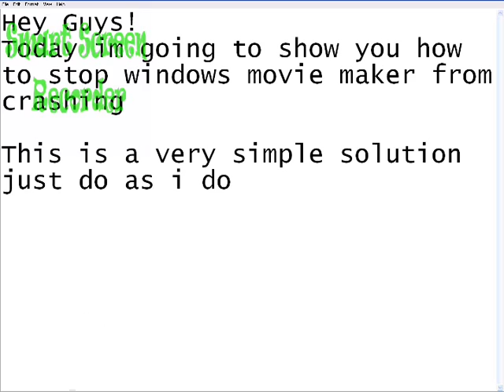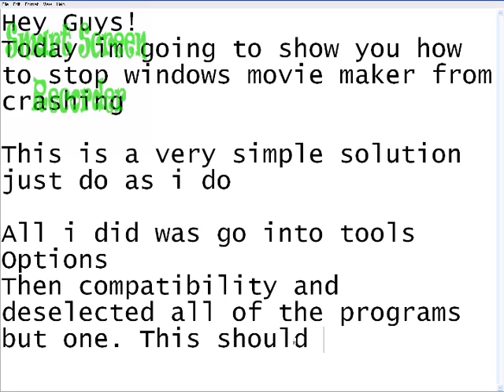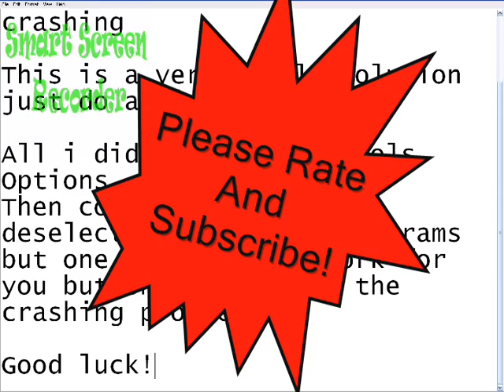Stop Windows Movie Maker From Freezing and Crashing!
All rights to the song go to the owner.